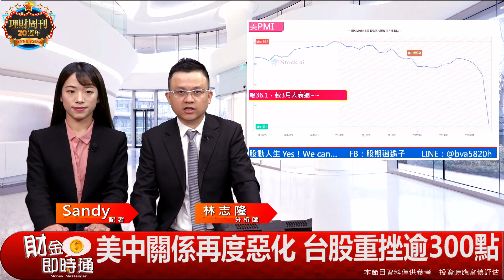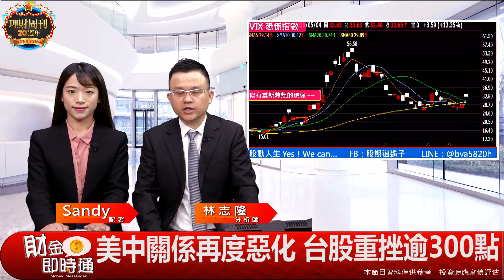財金即時通-20200504／五窮六絕魔咒 台股回測季線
報稅季+電子業淡季來臨😫
台股終場挫跌271點☄☄
不平靜的長假結束後💥
還有哪些觀察重點👀
快看林志隆分析師怎麼說👇 👇 👇
更多消息歡迎加入【股動人生】line群組